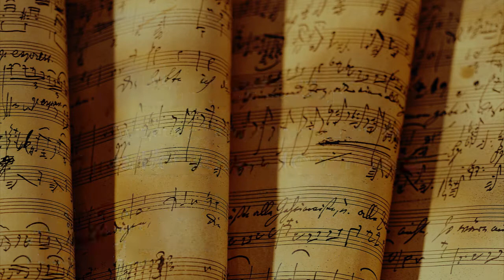Irina Bogdanova, Igor Fedorov - L. Bernstain Sonata for clarniet and piano